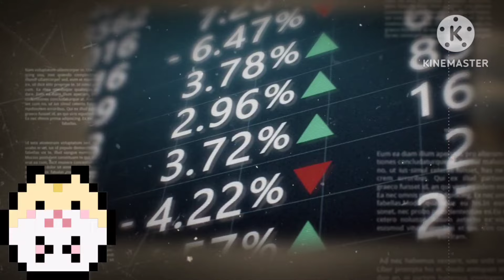🐳สะสม SHIBA INU กระจาย เหมือนชามพลัง!?